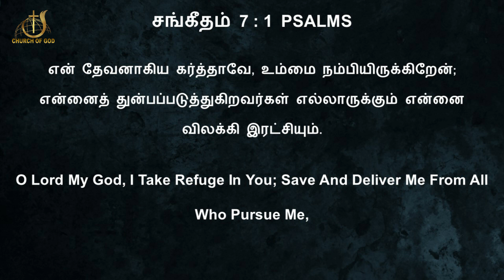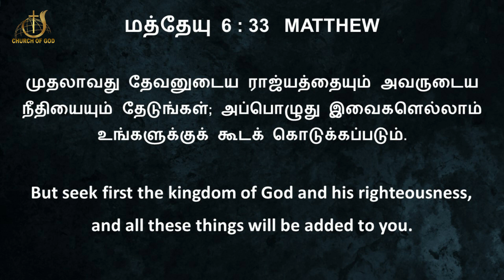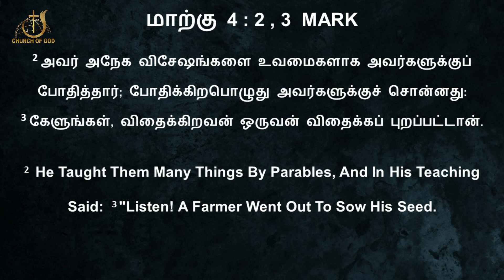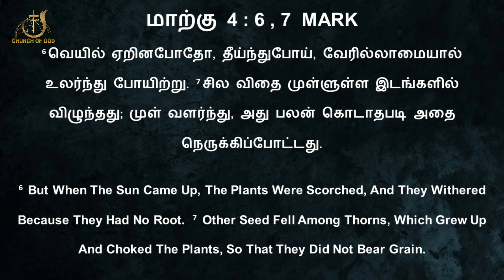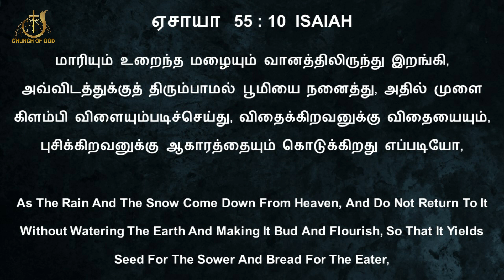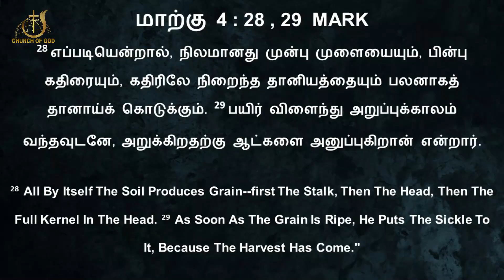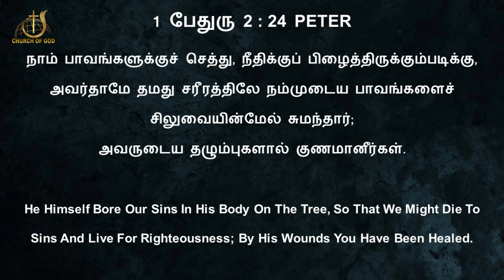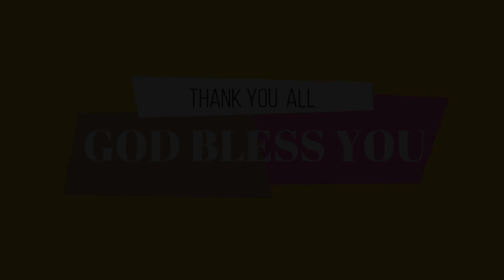COG PUDUR - 20th September Sunday Service - Church of God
20th September Sunday Service Live
Worship by Bro. D. Edwin Singh
Message by Bro. J.M. James Dinakaran
Church of God Church, Pudur

Bible College Registration:
Please use the below link to register for the course.

A/c Name: CHURCH OF GOD FULL GOSPEL IN INDIA
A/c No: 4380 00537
Bank: INDIAN BANK
Branch: Ambattur
IFSC: IDIB000A074

Our Address
#1, Daniel First Street, West Banu Nagar, Pudur, Ambattur, Chennai 600 053.

Pas. D. Rajendra Prasad